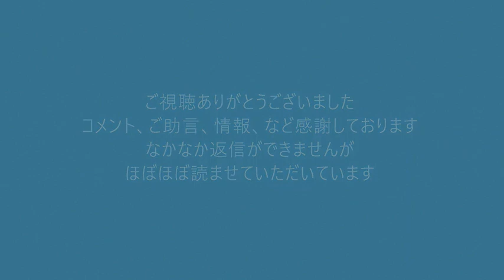佐川のぶゆき浦安支部長政治活動（新浦安駅）20220421